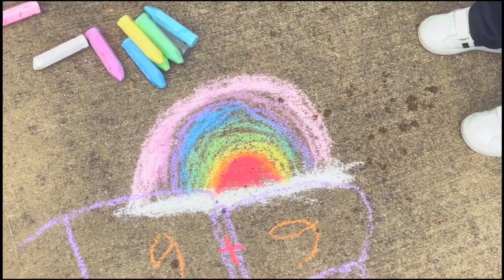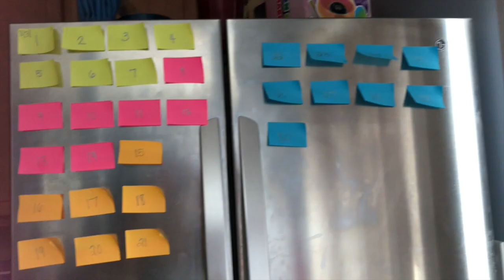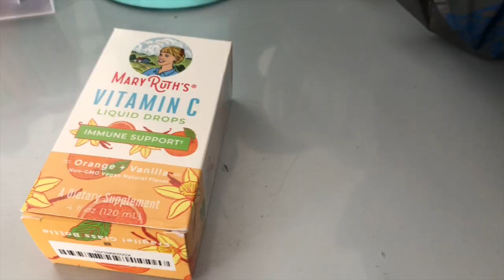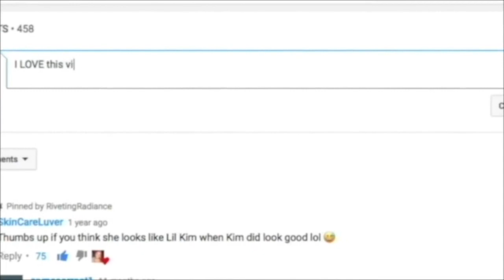Autism : It makes them ARTISTIC but HATE LOUD NOISE! ... Montgomery Weekly Vlog #125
**Do you like my MAKE-UP?**
• Like my Facebook Fan Page •

Jeremie and Shanika Montgomery have been married for 11 years. Their wedding Anniversary is June 1, 2009. They have a 8 year old Daughter name Ridley and a 3 year old son name Remington. Jeremie works, while Shanika is a stay at home mom, a youtube personality and a freelance make-up Artist. Shanika will try to pick the most exciting days of the week and vlog her family's life adventures. Vlogs will go up every week.